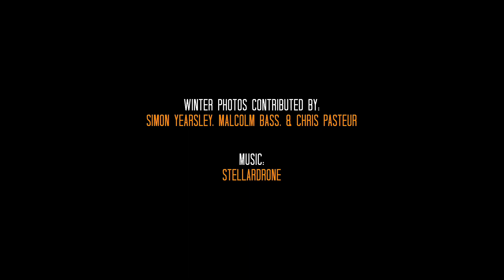Coire Eilde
Inspired by winter photos of the relatively unknown Eilde Canyon in Glencoe, adventure writer and photographer James Roddie sets off to see if he can make the first summer traverse of the gorge, bottom to top.